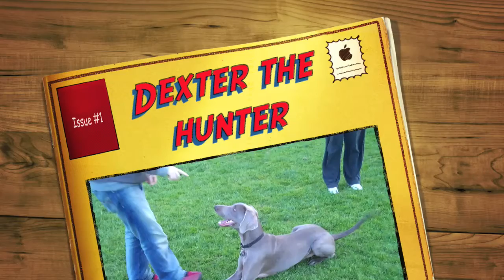Dexter the Weimaraner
The natural prowess of the weimaraner. Dexter, wonderfully trained by Steve gets down nice and low ready to run and retreive!